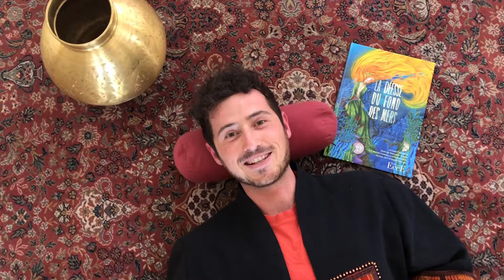Conte " La déesse du fond des mers " d'Idris Lahore : pour les petits et les grands !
Alexandre et Charlène nous font voyager au fond des mers, avec ce merveilleux conte écrit par Idris Lahore... Laissez-vous porter par ce beau récit.